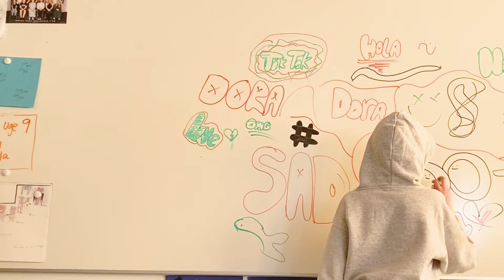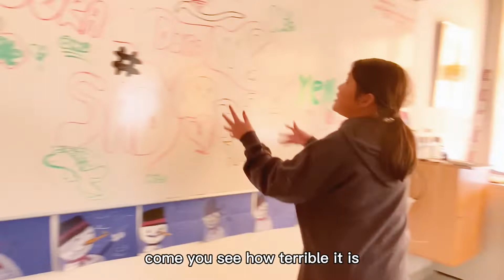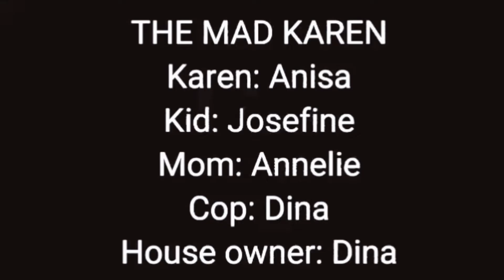Engelsk skuespil i 5. Nord 🎥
SKUESPIL OG HISTORIEFORTÆLLING - PÅ ENGELSK

I 5. Nord har eleverne arbejdet med skuespil i engelsktimerne. Klassen blev delt i grupper, som havde forholdsvis frie hænder til at fortælle en historie. Bare alle i gruppen fik sagt noget på engelsk. 🗣

Her kan du se et eksempel på, hvad der kom ud af projektet. Vi synes, at det er ret imponerende! 👏 😊